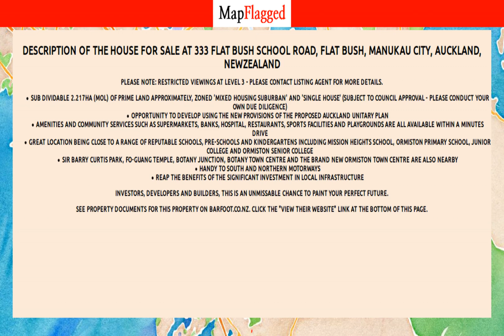NZ | Property at 333 Flat Bush School Road, Flat Bush, Manukau City, Auckland, | MapFlagged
Following is the detail of house for sale at 333 Flat Bush School Road, Flat Bush, Manukau City, Auckland, NewZealand:

3 Bedroom
2 Bathroom
2.22 Hectare Land

PLEASE NOTE: Restricted viewings at Level 3 - please contact listing agent for more details.
Sub dividable 2.217ha (mol) of prime land approximately, zoned 'Mixed Housing Suburban' and 'Single House' (subject to Council approval - please conduct your own due diligence)Opportunity to develop using the new provisions of the proposed Auckland Unitary PlanAmenities and community services such as supermarkets, banks, hospital, restaurants, sports facilities and playgrounds are all available within a minutes driveGreat location being close to a range of reputable schools, pre-schools and kindergartens including Mission Heights School, Ormiston Primary School, Junior College and Ormiston Senior CollegeSir Barry Curtis Park, Fo-Guang Temple, Botany Junction, Botany Town Centre and the brand new Ormiston Town Centre are also nearbyHandy to South and Northern motorwaysReap the benefits of the significant investment in local infrastructureInvestors, developers and builders, this is an unmissable chance to paint your perfect future.
See property documents for this property on barfoot.co.nz. Click the "View their website" link at the bottom of this page.